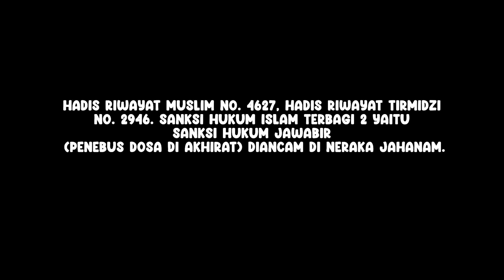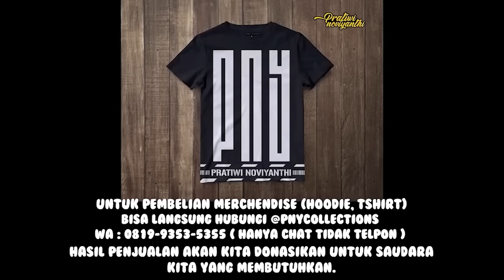KAKEK INI SULIT BERNAFAS MENJELASKAN HIDUPNYA, MAU SEGERA MATI KARENA GAK KUAT | PRATIWI NOVIYANTHI